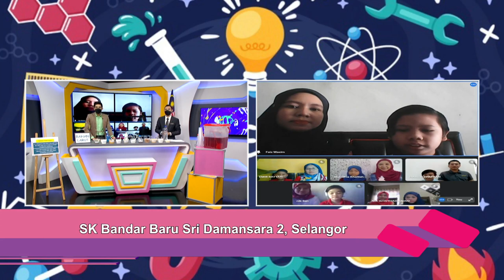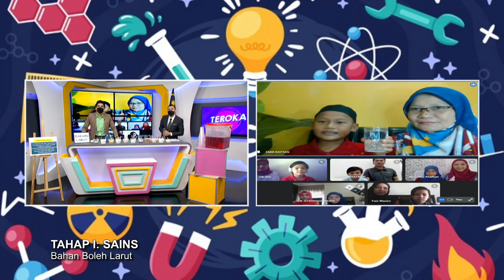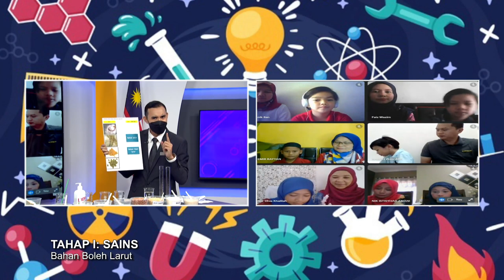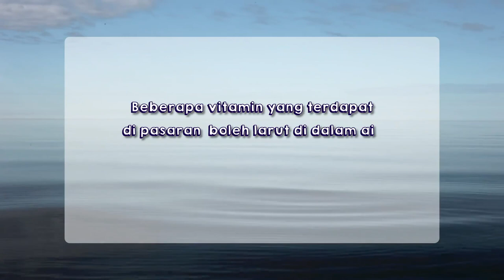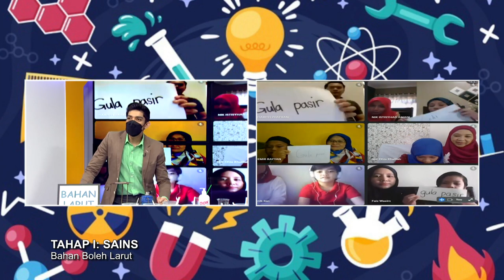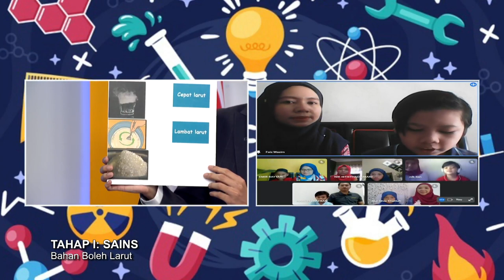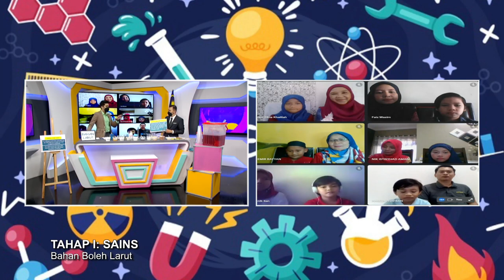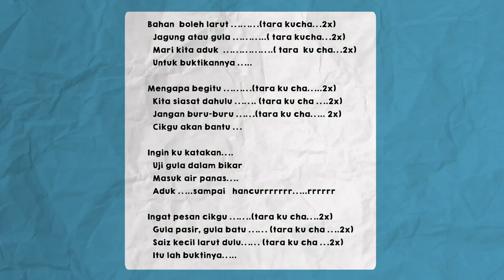DidikTV SR Teroka Ep 347 Tahap 1 Sains Bahan Boleh Larut